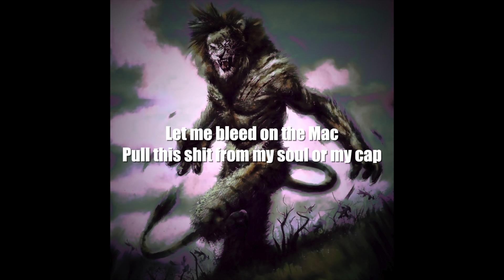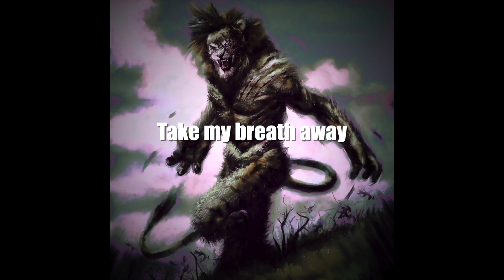StarryNight ≡ LucidxTeeth [Prod. Vaegud] ≡ LYRICS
Covenstead Records